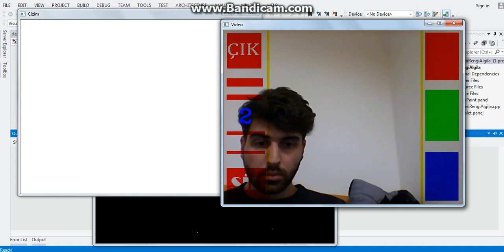Live Painting With Opencv (include c++ source code)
Painting on live video with opencv using classical image processing techniques, using skin color detection and background subtraction